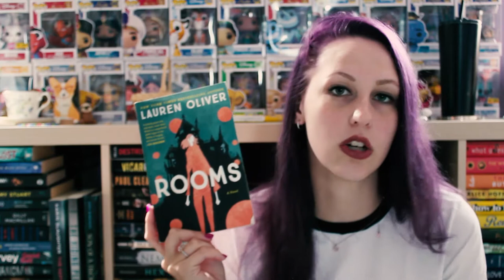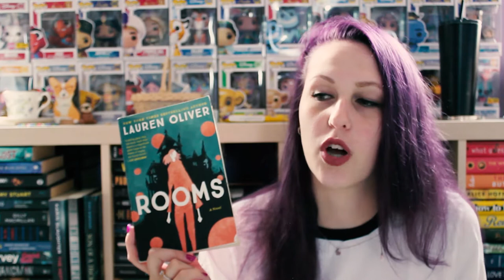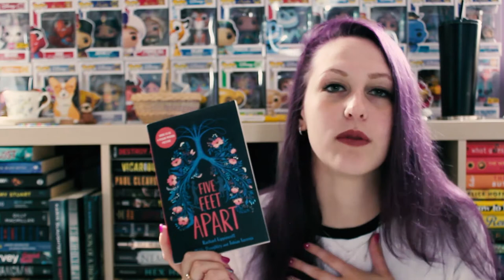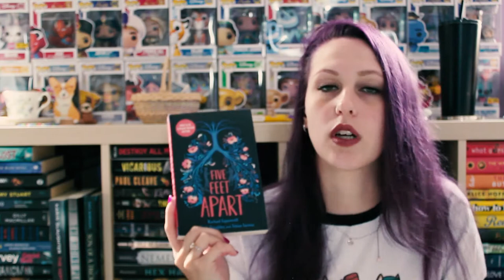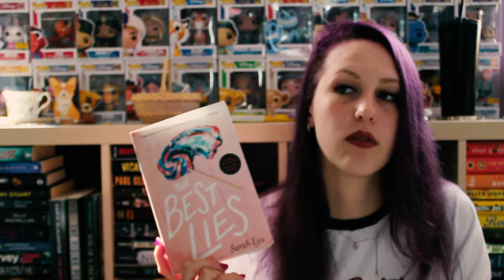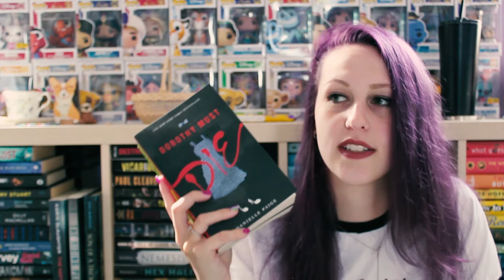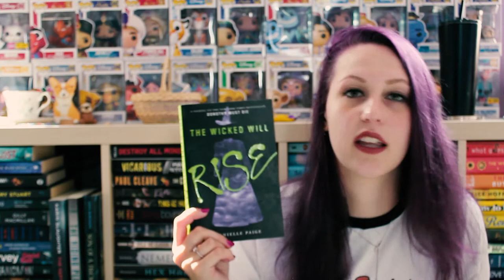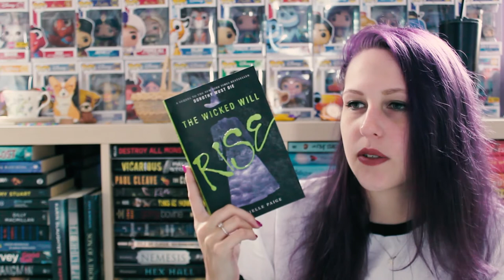AUGUST WRAP-UP 2019 | PART 2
I read 10 books during the month of August! Here are the last 5!